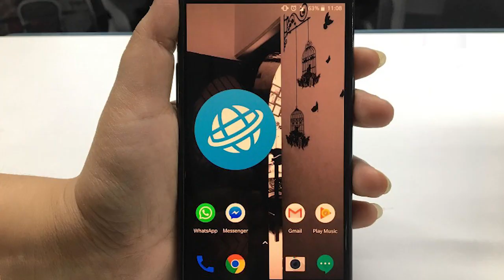Reliance Jio का झटका, users को चुकानी होगी फ्री मिले तोहफे की कीमत।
फ्री कॉलिंग की सेवा का तोहफा लेकर सामने आये जियो ने अब आखिरकार अपने तेवर दिखा दिए हैं... पहले जियो धारकों को किसी भी अन्य नेटवर्क पर कॉल करने के लिए कोई पैसा नहीं देना पड़ता था लेकिन अब रातोंरात जियो ने अपने ग्राहकों को झटका दे दिया है